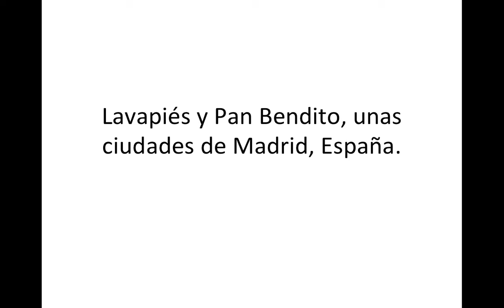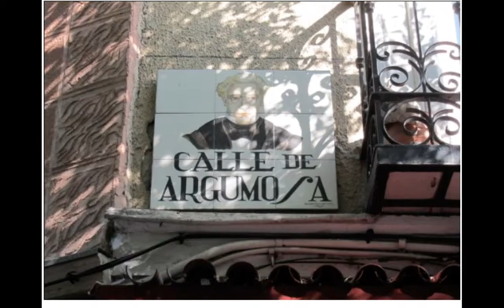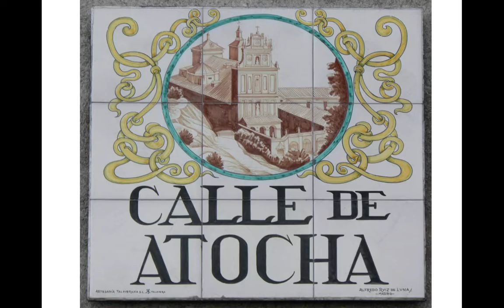Lavapiés y Pan Bendito, Madrid.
Una descripción de las similitudes entre dos ciudades de Madrid, España. En este video se usaron fotos de parte del sitio creativecommons.org y la canción tocada por Flamenco World Music en su album, Flamenco Chill, "Madrid". No poseo derechos, ni hay intención de infracción de derechos de los autores. Gracias.